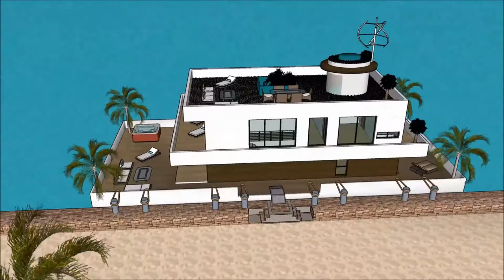casa moderna gta v la casa moderna sketchup arquitectura ultramoderna casa de água in Dubai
The floating house villa houseboatzania launching an innovative high-end luxury yacht floating house villa mansion home design potentially as a display of exhibition of the casa moderna gta v la casa moderna sketchup arquitectura ultramoderna casa de água          in Dubai.

The collection of the Floating house villa houseboatzania concept of casa moderna gta v la casa moderna sketchup arquitectura ultramoderna casa de água          in Dubai consists of high luxury and architectural art pieces in minimalism combined with living on the waterfront of the harbour.

The floating house villa mansion yacht design has the basis to sustain living with high standards and contemporary structural design casa moderna gta v la casa moderna sketchup arquitectura ultramoderna casa de água          in Dubai with numerous of prospects for excessive living and celebrating the desire of life worldwide: